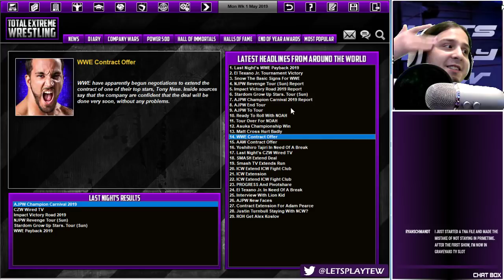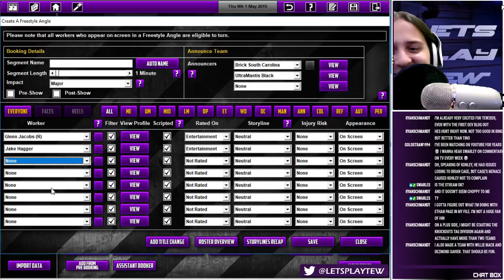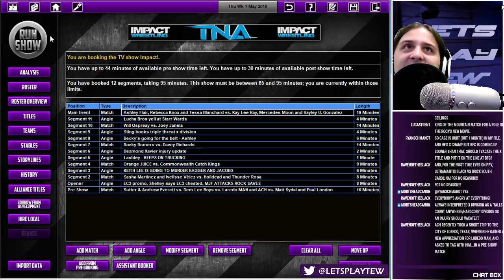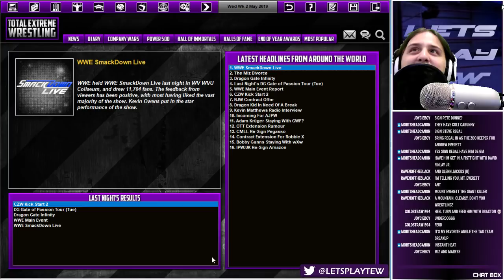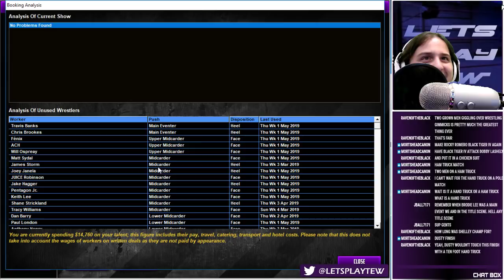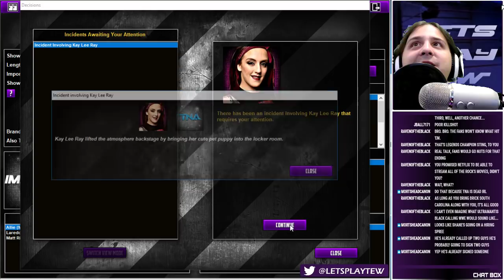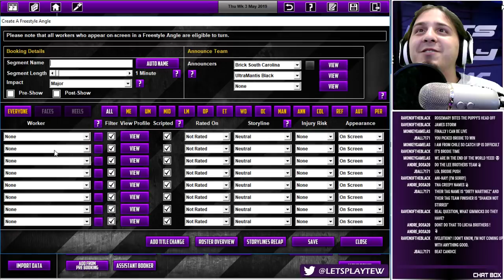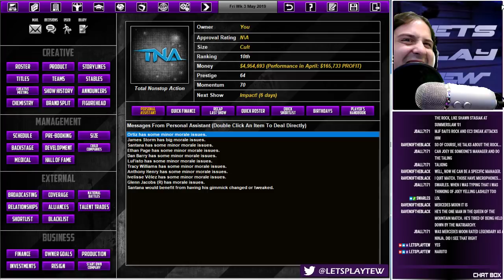Let's Play TEW 2016 - TNA w/ Swarley Stream 15